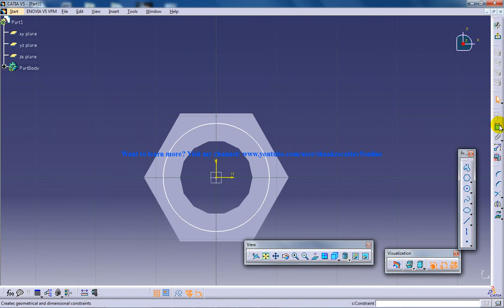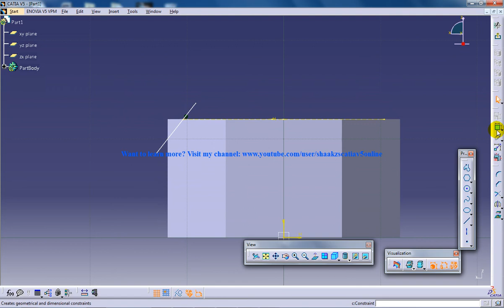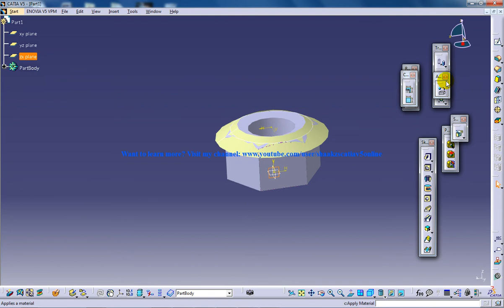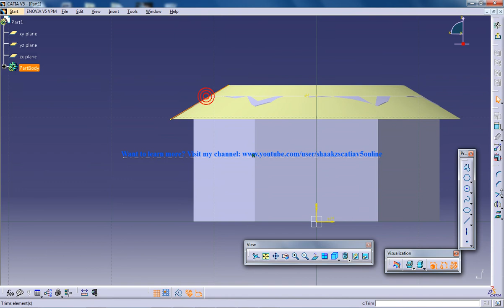Catia V5 CatalogTutorials|P1.2 Rebuild and Resolve M12 Nutt|Infrastructure Catalog Editor